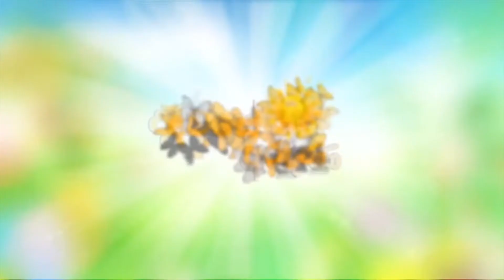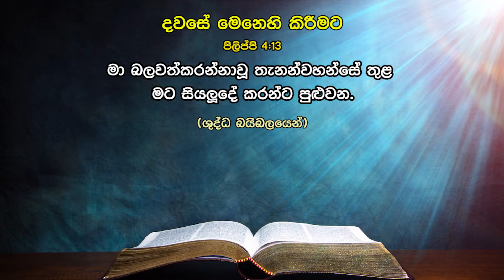ජයග‍්‍රාහී ජීවිතයකට කරුණු 5ක් | Davase Aruna 204 | Dawase Sithuwilla | Daily Word | Dawase Wachanaya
Rev. Tony Amaranath - Light House Church - Gampola

Contact අමතන්න :
Dedunu දේදුනු : Mobile / WhatsApp (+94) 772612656
Ruvinda රුවින්ද : Mobile / WhatsApp (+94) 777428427
Rajintha රජින්ත : Mobile / WhatsApp (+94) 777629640